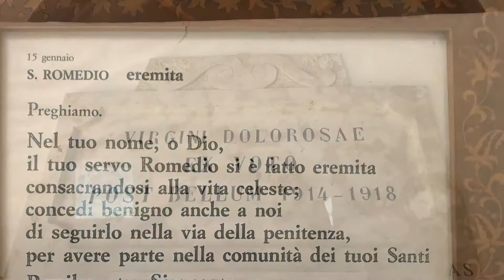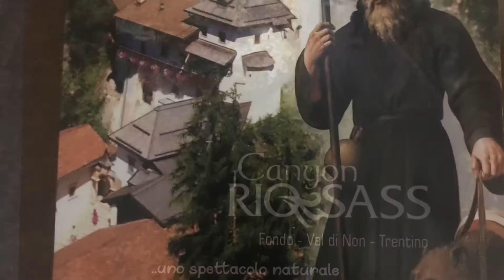GITA CARITAS NOGARA FULL VIDEO 6/2022